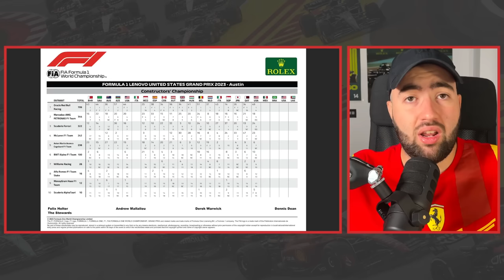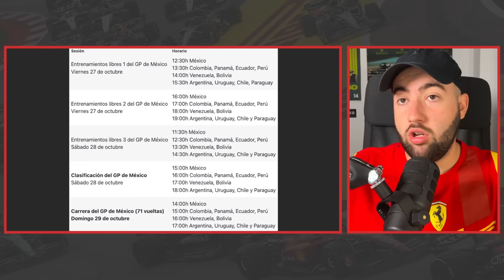💥 ALONSO AVISA A LOS RIVALES PARA MÉXICO | HAMILTON Y LECLERC DESCALIFICADOS | PODIO DE SAINZ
Concluido el Gran Premio de Estados Unidos, la resurrección de Aston Martin fue mejor de lo esperado, demostrando un gran ritmo ambos monoplazas durante la carrera. Ante esto, Fernando Alonso ya piensa en conseguir buenos puntos en México.

Por otro lado, en este vídeo veremos la noticia de última hora con la descalificación de Lewis Hamilton y Charles Leclerc, el podio, por ende, de Carlos Sainz, la frustración de Charles Leclerc durante la carrera y cómo quedaron los campeonatos mundiales después de la carrera en Austin.

ÍNDICE:
00:00 - Inicio
00:38 - DESCALIFICADOS del Gran Premio de Estados Unidos: Lewis Hamilton y Charles Leclerc no cumplen con las normas
04:58 - Los cambios tras la descalificación de Lewis Hamilton y Charles Leclerc en Austin: Logan Sargeant logra entrar en los puntos
07:19 - Fernando Alonso siente que fue una lástima tener que abandonar viendo el gran ritmo que demostraron
10:05 - Fernando Alonso manda un aviso: lo visto en Austin es solo el "FP0" para el Gran Premio de México
11:54 - Carlos Sainz veía "impensable" realizar una carrera en el Circuito de las Américas como lo hicieron: "Si me hubieras dicho que íbamos a recortar 1 segundo por vuelta a Lando Norris, no me lo hubiera creído"
14:42 - Charles Leclerc ha explicado su frustración durante la carrera: "No estaba cabreado con Carlos Sainz, sino con la estrategia"
18:03 - Así queda el Mundial de Pilotos y Constructores después del Gran Premio de los Estados Unidos
21:20 - Los horarios del Gran Premio de México 2023 de Fórmula 1
22:54 - Conclusión y final